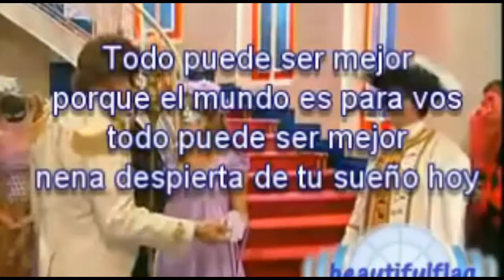TOP | Curiosidades que no sabias de Casi Ángeles